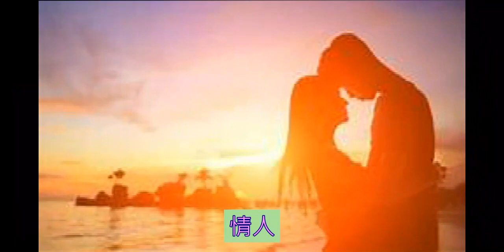情人...........Yamaha PSR S-975 ( C Key )